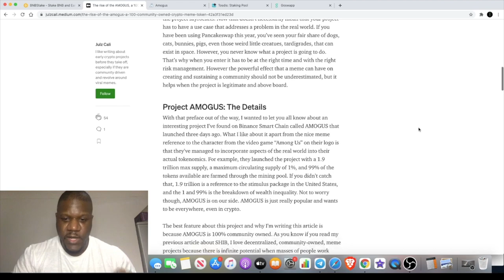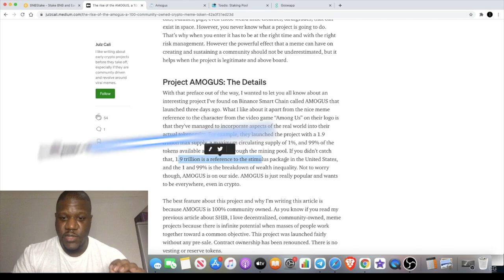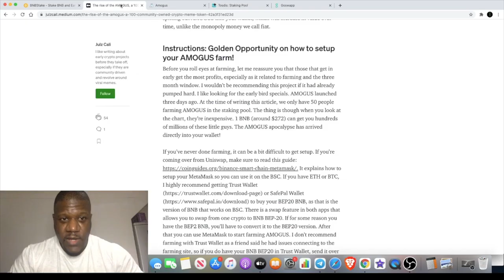AMOGUS Meme Token On BSC Is "Among Us"?! 100% Community Owned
Farming contract (99% of tokens):
LP token address (add this as custom token if you need to see them):
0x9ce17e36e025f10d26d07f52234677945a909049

AMOGUS Meme Token On BSC Is Among Us?!